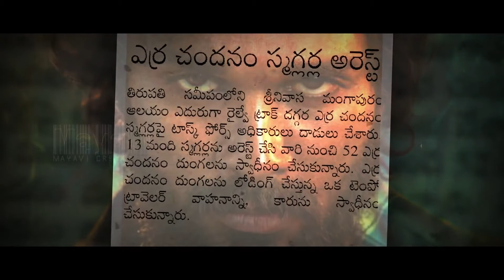PushpaTrailer AlluArjun..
Mayavi Creations
Its Fan Made Teaser For all Stylishstar Fans

Creative director Sukumar is all set to make a film with stylish star Allu Arjun as the hero, The first schedule of the film has already been completed and the second schedule will start in P Brewery. Bunny will also be participating in this regular schedule. It is reported that Allu Arjun will be seen as a lorry driver in the wake of the red sandalwood smuggling in the Seshachalam forest. However, the film unit, including
Sukumar, is in the limelight on the title of the film. But as the story revolves mainly around Seshachalam, the film unit hopes that the title of 'Seshachalam' is apt. Did Sukumar use creativity in his film title?.